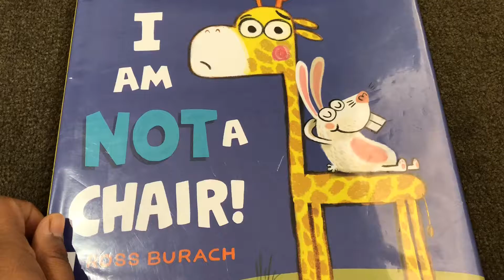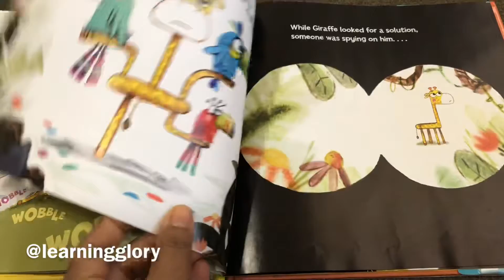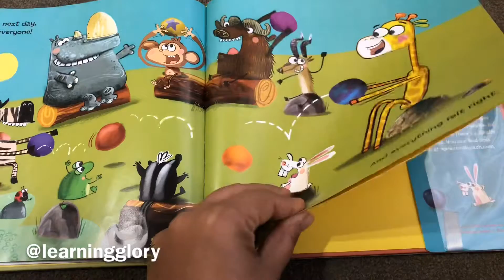I AM NOT A CHAIR!SLAM Jr.!Kids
Slam Jr. competition books